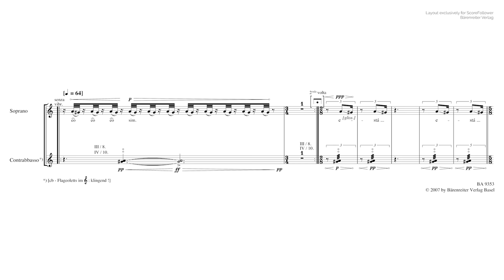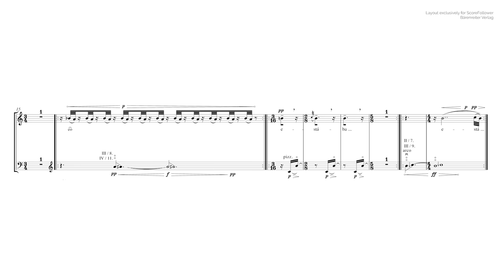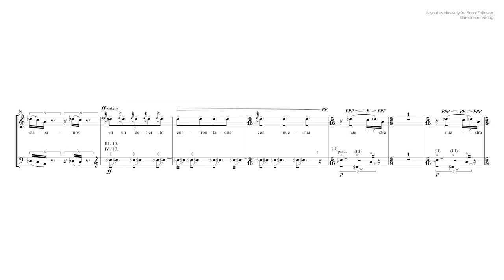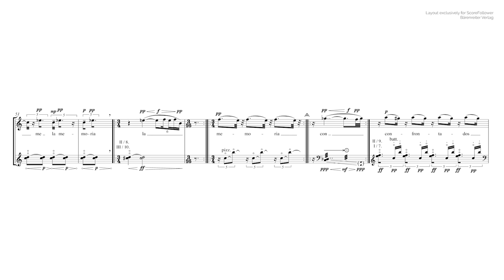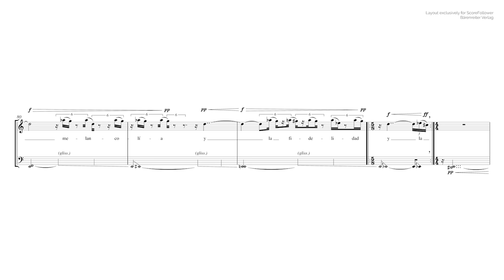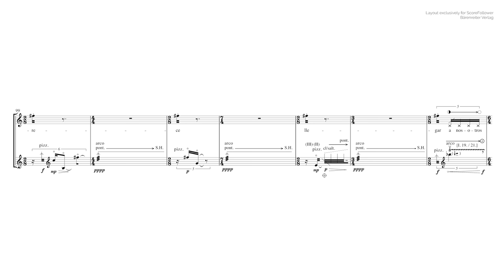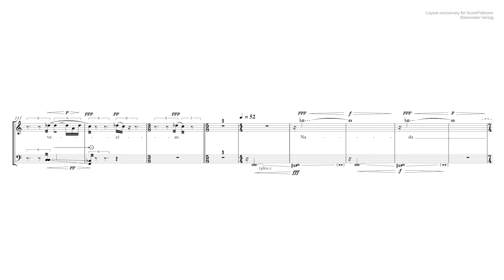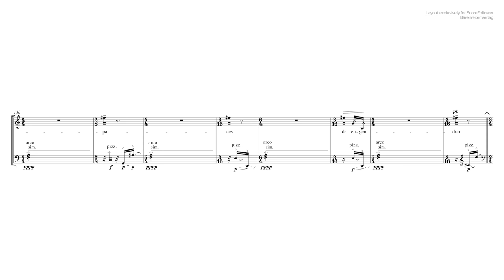Beat Furrer — Lotófagos I [w/ score]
Performed by Tora Augestad, Uli Fussenegger
Lotófagos I by Beat Furrer for soprano and double-bass

Recording Released on: BEAT FURRER: Konzert für Klavier und Orchester
Catalogue No.: 0012842KAI / EAN Code: 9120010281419

Jump to preliminary notes 12:59

This video was uploaded with permission from Beat Furrer, Bärenreiter Verlag, and KAIROS Music.

Want to support us without reaching into your pocket? Download and tip us using the Brave Browser